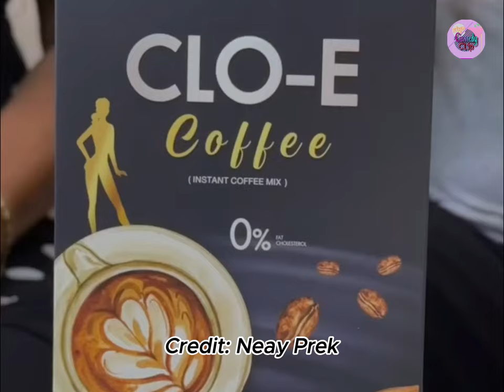រឿង ជូនទៅទិញនំ - Comedy Clip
សូមអរគុណ